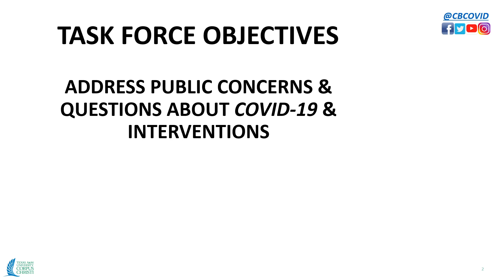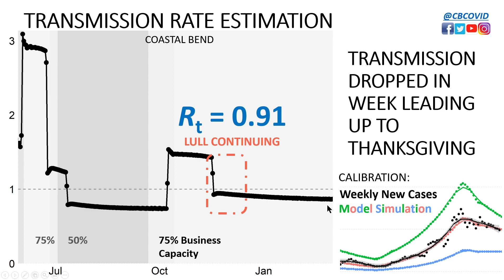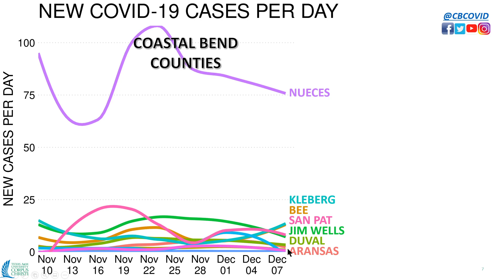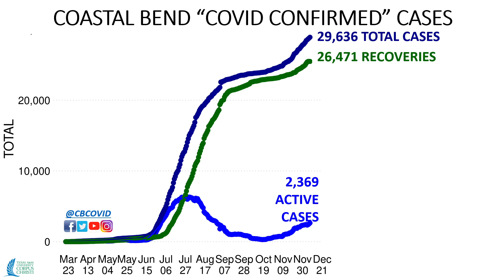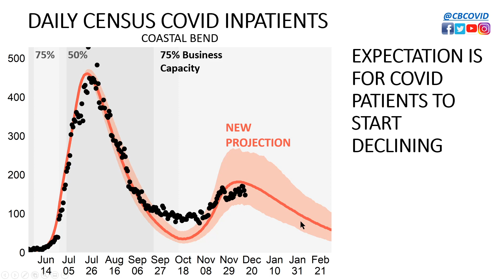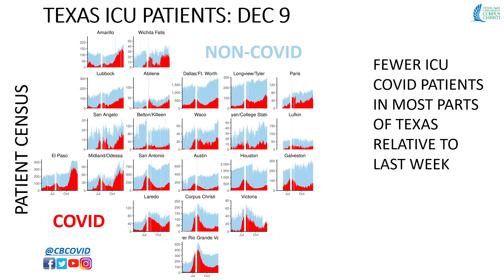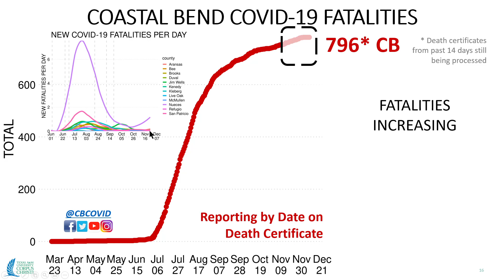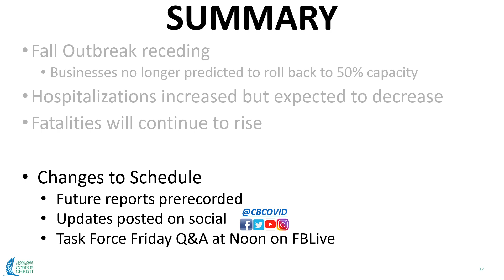CBCovid Pandemic Report December 15, 2020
Texas Coastal Bend COVID-19 Task Force
Pandemic Report December 15, 2020